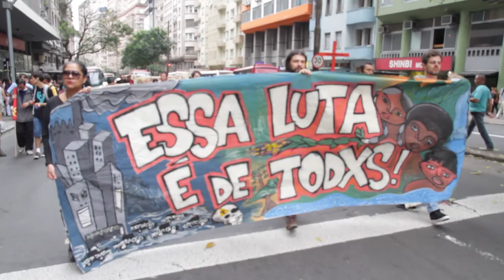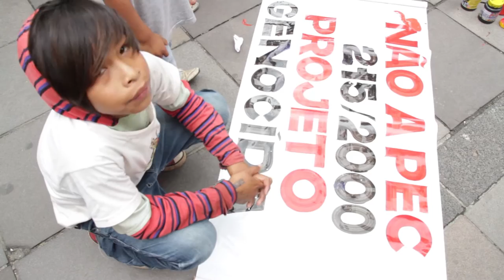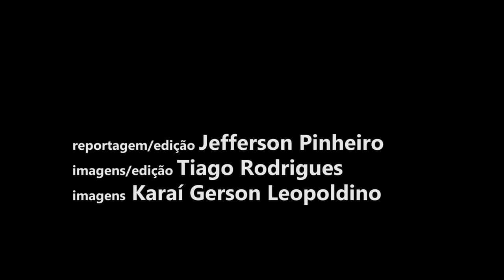Mobilização contra a PEC 215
Porto Alegre/RS, 11 de novembro de 2015
Coletivo Catarse
Comunicação Kuery

Tiago Rodrigues